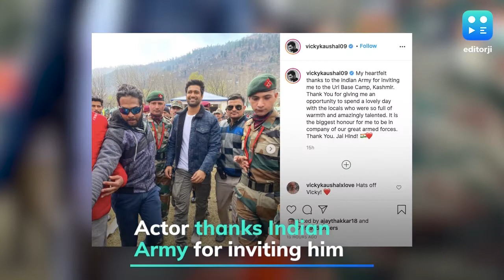Actor Vicky Kaushal visits Army base camp in Uri, shares pictures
Actor Vicky Kaushal pens a heartfelt post after spending the day at the Indian Army camp in Uri.